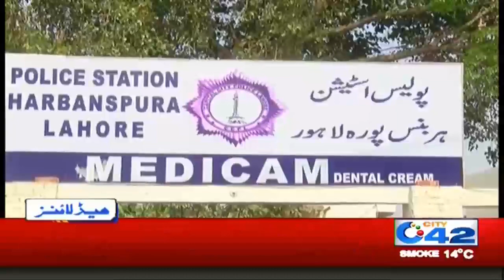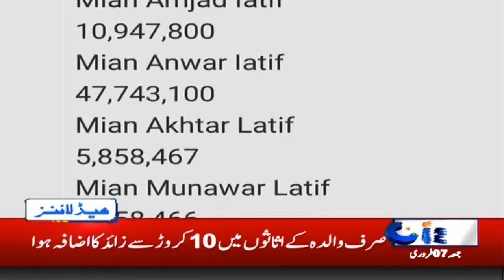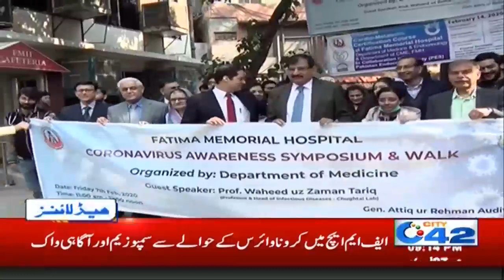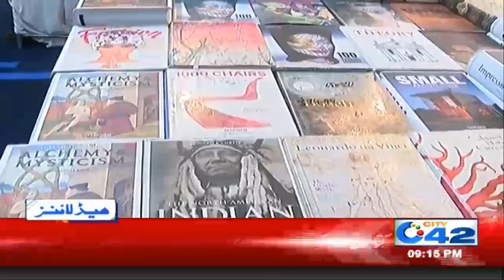9pm News Headlines | 7 Feb 2020 | City 42